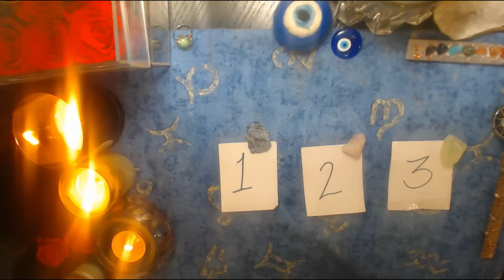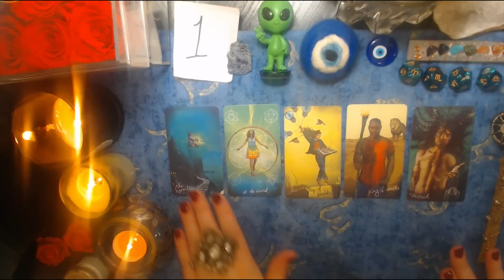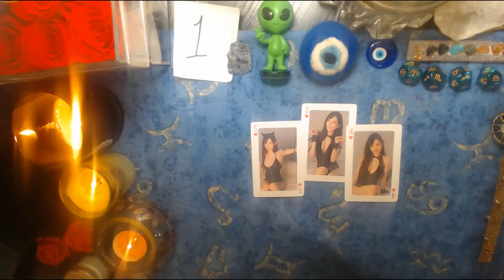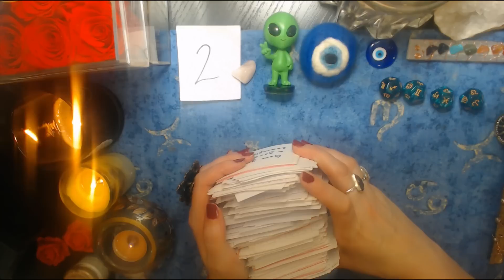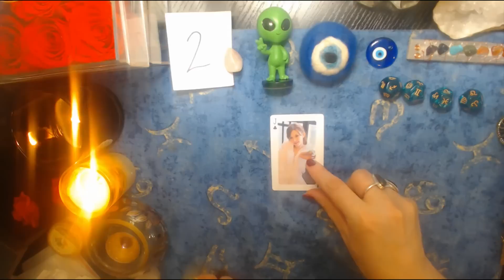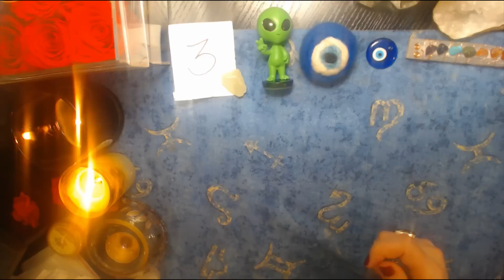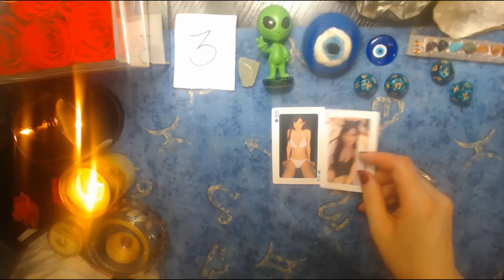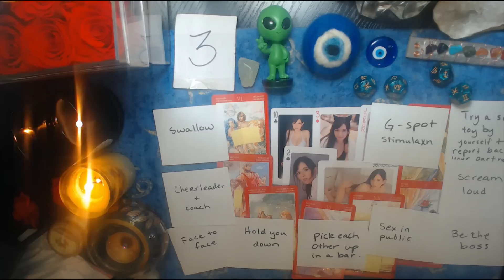(18+) WHO HAS A CRUSH ON YOU & WHAT DO THEY FANTASIZE ABOUT YOU? TAROT PICK A CARD (+Astro Dice )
Hi beautiful souls. Today's tarot pick a card reading is an 18+ reading all about who has a crush on you and what are they fantasizing about you? I will be using letter tiles, channeling (just a few names and hints), tarot, and Astro Dice. It is very in depth. I will be using descriptor cards as well. I hope you will enjoy! My name is Mystic Rose. I will be putting out all types of esoteric videos based upon Astrology, Tarot, etc….so keep an eye out for all my videos. This helps my videos show up for more people! If you'd like to support my work you can book a private reading, donate to my channel, join my Patreon (only $3.00/month) or purchase a deck of my tarot cards (info below).

00:00 Intro with MYSTIC ROSE
01:06 Pile Selection with GEMSTONES
02:00 Pile Selection with IMAGES
02:08 Pile 1 BLUE QUARTZ and IMAGE 1
26:03 Pile 2 ROSE QUARTZ and IMAGE 2
47:13 Pile 3 LEMON QUARTZ and IMAGE 3

If you would like to have a PRIVATE READING . It is 20.00 for a 15 - 20 minute recorded personalized reading You just deposit your money into the account, email me with your question, and within 3 business days of when you email me, I will get your link to your reading out to you. ($20.00 per question)